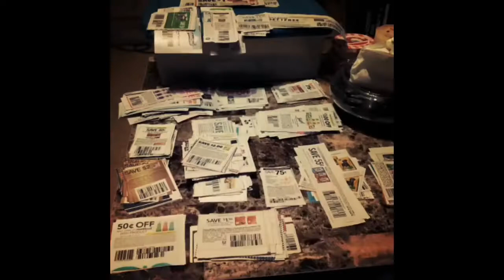Cheesy Spaghetti and Salad Mukbang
[Shadowballtnt Gaming Channel]

[Key]

CHALLENGES BY G-MAMA’S WORLD:
1. THE OKRA CHALLENGE
2. THE JELLO CHALLENGE
3. THE 7 DAYS VEGAN CHALLENGE
4. THE INSECTS PIZZA CHALLENGE
5. 7 DAYS Eat All The Frozen Food FROM The Dollars Tree Store Challenge.
6. Eating a whole pizza with Crickets and Grasshopper on it.
7. Eat a whole Sucker Filled With Ants
8 7 Days of Eating CERAL Challenge

$SandraTubbsSanders

PAY PAL:
Sandra Sanders

G-MAMA"S WORLD
P.O.BOX:170491
DALLAS,75217